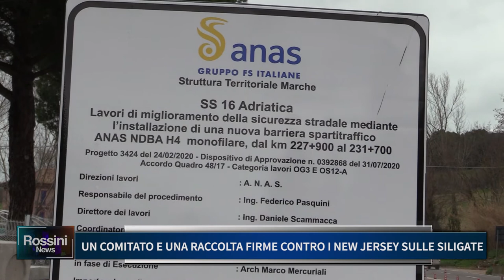UN COMITATO E UNA RACCOLTA FIRME CONTRO I NEW JERSEY SULLE SILIGATE